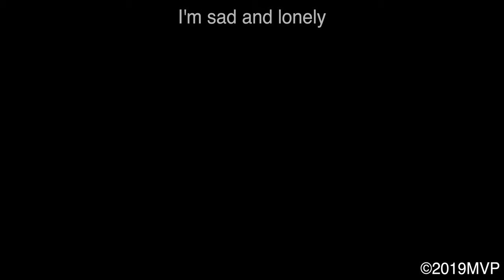Wildlife Photography - Pepper the orphaned grizzly cub looks for mom 4K Jackson Hole/ Grand Tetons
This little grizzly cub was left alone by his mother for the last 12 days and has managed to survive on his own!